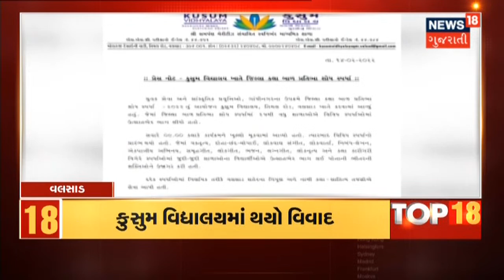Top18 | સંગીતકાર Bappi Lahiriનું નિધન થયું | News 18 Gujarati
1) સંગીતકાર બપ્પી લહેરીનું નિધન થયું .
2) PM પહોંચ્યા સંત રવિદાસ મંદિર.